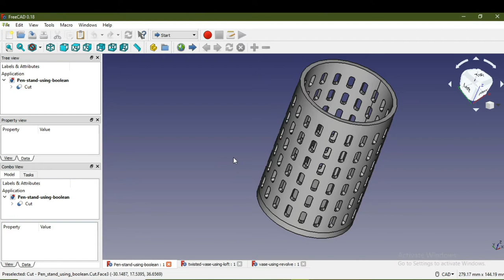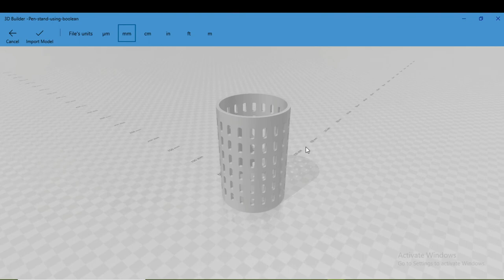DIY Assignment 1 | FreeCAD | Twisted Vase | Pen Stand | Revolved Vase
Twisted Vase   :-using triangle shapes and rotating them at a certain angle and then using the loft feature to get the smooth structure.
 Pen Stand :-using the pad feature and then fillet feature to make the cuboidal like shape,using array to make the copies and placing at their positions and  then cut out those shape  get the vase
 Revolved Vase:- used the b-spline curve feature to make the rough sketch of the vase and then revolve it using the revolve feature to get the good looking vase.